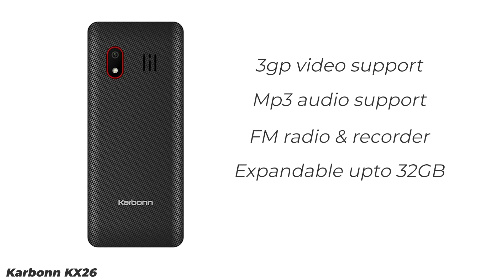Top 5 phones under 1000 in India November 2020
About Us:
91mobiles.com is the largest gadget research site in India that provides tools, reviews & rich content to help people decide which gadget best suits their needs. The platform also helps users to find best prices/offers for the gadgets.